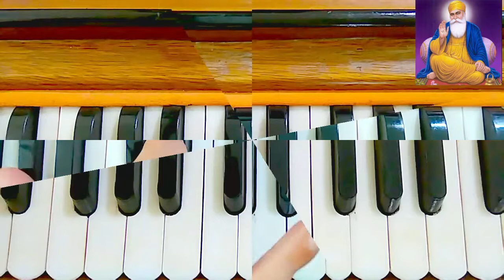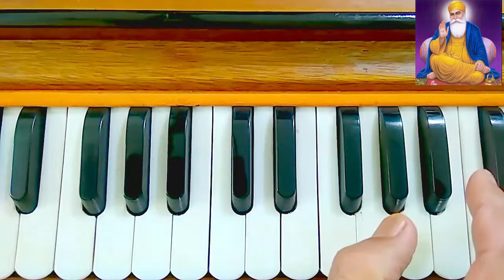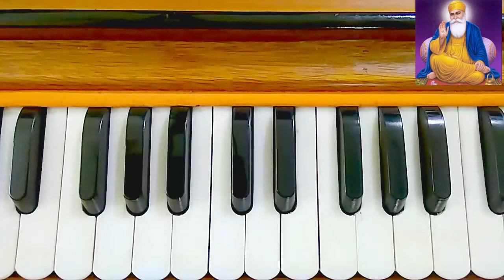ਸ਼ਬਦ ਸਿੱਖੋ ਜੀ : ਕਾਮ ਕ੍ਰੋਧ ਲੋਭ ਝੂਠ ਨਿੰਦਾ ਇਨ ਤੇ ਆਪਿ ਛੁਡਾਵੋ (ਭੈਣਾਂ ਦੇ ਸੁਰ ਤੋਂ) Sureeley Records